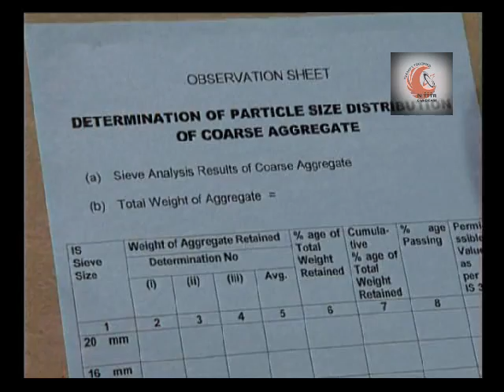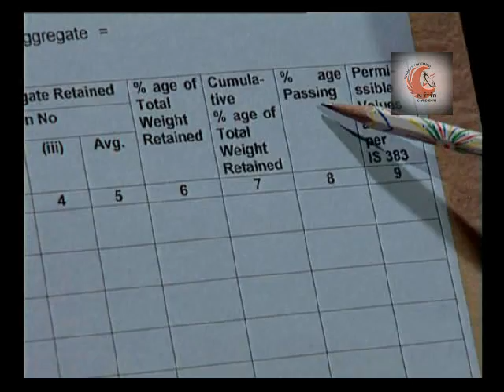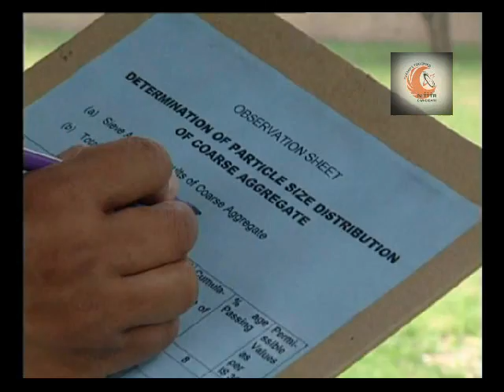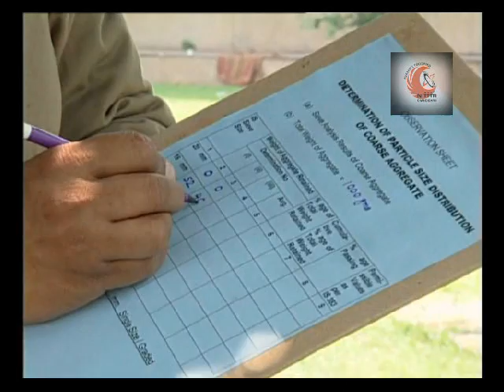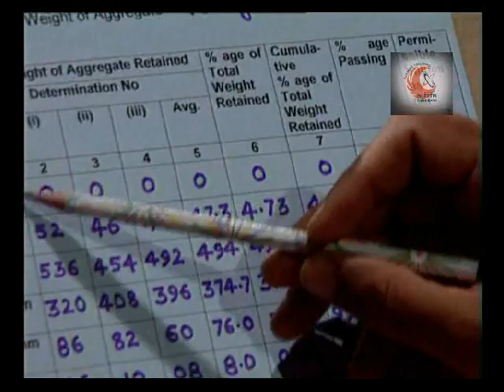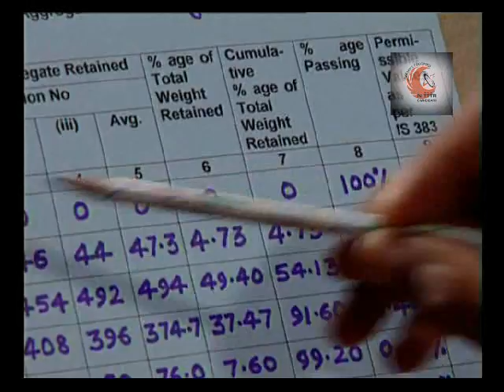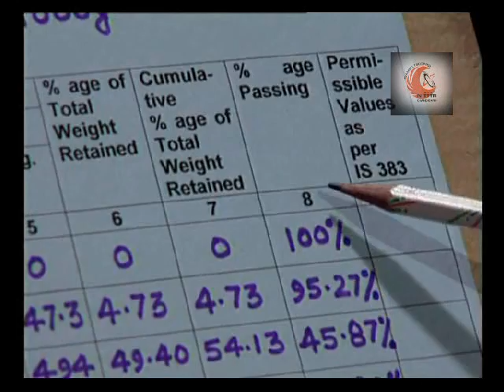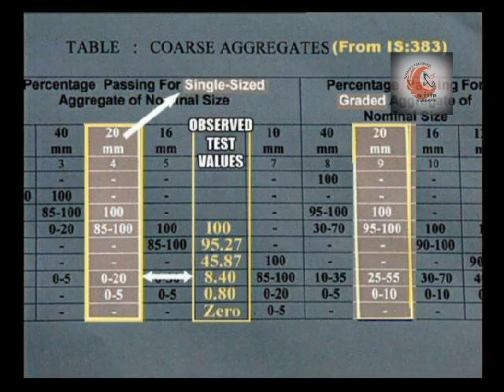Sieve Analysis of Coarse Aggregate